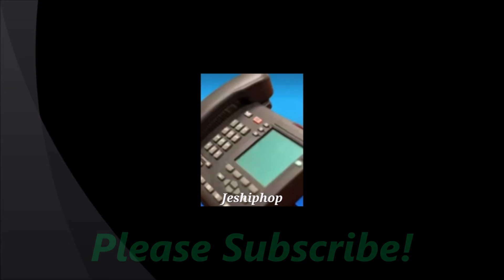SYKO CITY PIGEONS PRANK CALLS SERIES (Season 18 X Episode 12) (2am Sleeping Update)